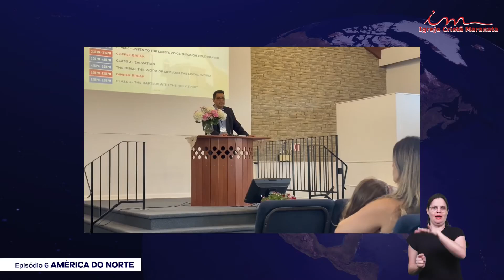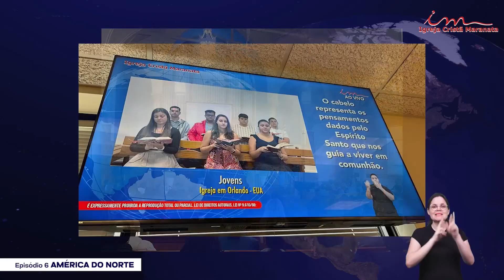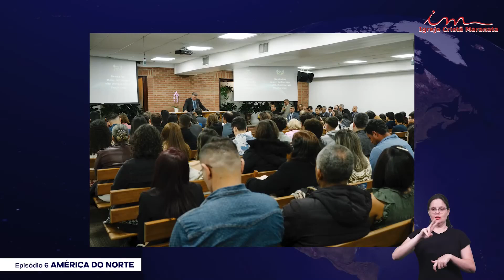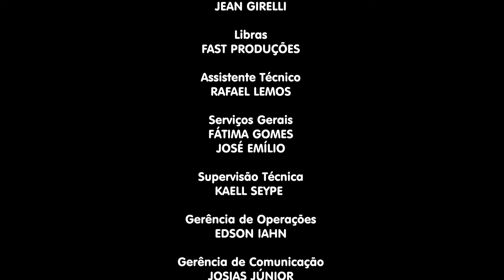WORK ABROAD - North America - EP06 - Maranatha Christian Church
Maranatha Christian Church of America

In this episode of the series "Work Abroad," the focus is on the activities of the Maranatha Christian Church in North America. Pastor Josias introduces the episode, explaining that it is part of a series exploring the church's work abroad, specifically in the United States, Canada, and Mexico. Pastor Ronildo Scherer, the president of the Maranatha Christian Church in the United States, is invited to share his experiences. He highlights the challenges of evangelizing in such geographically vast regions but also emphasizes the growth the church has seen over the past three decades. This growth includes the establishment of numerous churches and the dedication of many pastors, both American and Canadian, who are now serving in the church.

Pastor Ronildo also speaks about the acquisition of several historical church buildings, which were at risk of being converted into non-religious spaces. He mentions the spiritual coldness in these regions but celebrates the work of the Holy Spirit in keeping the church vibrant. The discussion also touches on the structure of church services, which are conducted in both Portuguese and English, with translations available for other languages. Pastor Ronildo expresses the joy of seeing new members from various nationalities join the church and how the work of the Spirit continues to grow, despite cultural and spiritual challenges in North America.

Activate the bell 🔔 to be notified of new videos and also like  👍🏻 this video so more people can see it. Remember to “Like” this video.